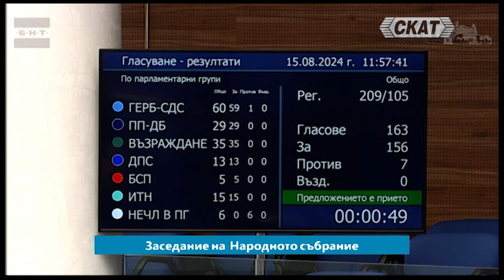Костадин Костадинов прави мобилизация в редиците на БСП - ефектът е нулев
Гледайте заседанията на Народното събрание на живо по телевизия СКАТ+ и повторенията от 19 часа.
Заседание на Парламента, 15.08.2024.